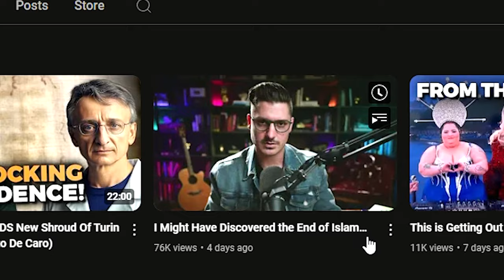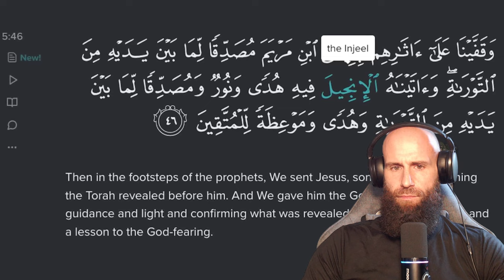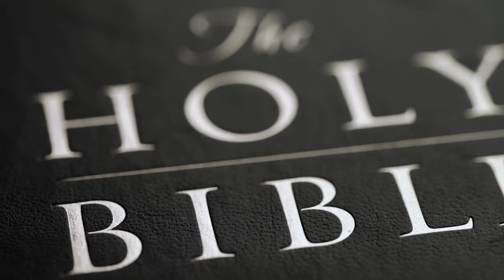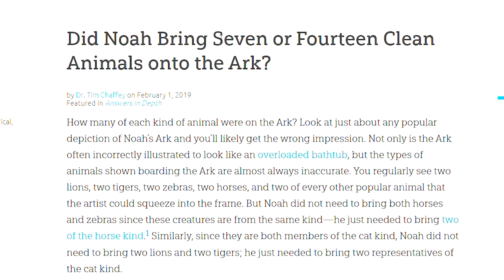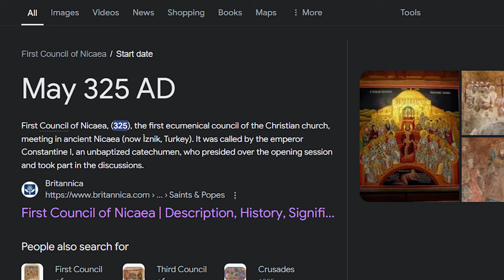Christian ENDS Islam ?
Capturing Christianity claims to have found something that will end Islam.
This Christian Apologist believes that 1400 Years of Islam can be debunked by a Strawman fallacy and a misunderstanding of the Injeel, the original Gospel, and his own Scripture, the Bible.